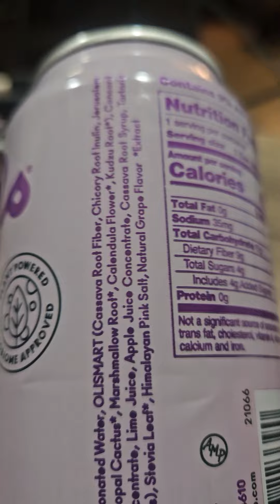OLIPOP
Healthy Pop